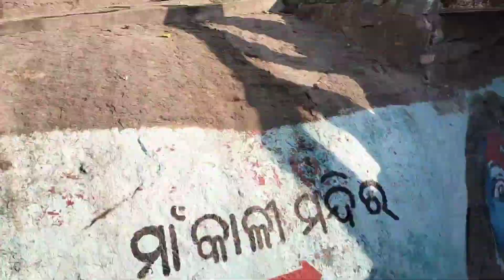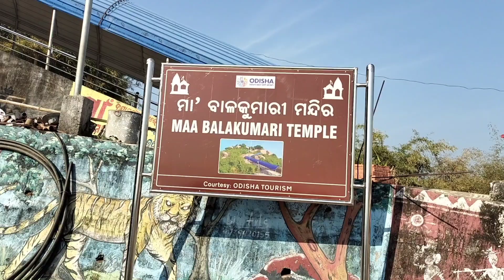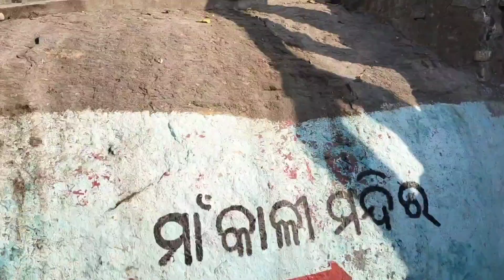Balakumari Temple greatest Siva linga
Description:
ବାଲାକୁମାରୀ କିମ୍ବା ମା ବାଲାକୁମାରୀ ହେଉଛି ଓଡିଶାର ଏକ ମନ୍ଦିର ଏବଂ ପର୍ଯ୍ୟଟନ ସ୍ଥାନ |  ଏହି ସ୍ଥାନଟି ଏକ ମନ୍ଦିର ପାଇଁ ଏକ ପବିତ୍ର ତୀର୍ଥଯାତ୍ରୀ ଭାବରେ ଜଣାଶୁଣା ଯେଉଁଠାରେ ଚିକିଟି ନିକଟ ପର୍ବତ ଶିଖରରେ ମା ବାଲାକୁମାରୀଙ୍କୁ ପୂଜା କରାଯାଏ |
ମା ବାଲାକୁମାରୀ ମନ୍ଦିର ହେଉଛି ଭାରତର ଓଡ଼ିଶାର ଗଞ୍ଜାମ ଜିଲ୍ଲାରେ ଅବସ୍ଥିତ ଏକ ହିନ୍ଦୁ ମନ୍ଦିର।  ଏହି ମନ୍ଦିରଟି ଦେବୀ ବାଲାକୁମାରୀଙ୍କୁ ସମର୍ପିତ, ଯିଏକି ଦେବୀ କାଳୀଙ୍କ ରୂପ ବୋଲି ବିବେଚନା କରାଯାଏ।

 ଏହି ମନ୍ଦିର ବରହମପୁର ସହରଠାରୁ ପ୍ରାୟ 20 କିଲୋମିଟର ଦୂରରେ ଥିବା ଆମାରେଶ୍ୱରୀ ଗାଁର ଏକ ପାହାଡ ଉପରେ ଅବସ୍ଥିତ।  ଦେବୀଙ୍କ ଭକ୍ତମାନଙ୍କ ପାଇଁ ଏହା ଏକ ଲୋକପ୍ରିୟ ତୀର୍ଥସ୍ଥାନ, ଯେଉଁମାନେ ପ୍ରାର୍ଥନା କରିବାକୁ ଏବଂ ଆଶୀର୍ବାଦ ପାଇବାକୁ ଆସନ୍ତି |

 ମନ୍ଦିର ସ୍ଥାପତ୍ୟ ଓଡ଼ିଶାର ସାଧାରଣ, ଏକ ବର୍ଗ ଅଭୟାରଣ୍ୟ (ଗାର୍ବାଗ୍ରିହା) ଏବଂ ସାମ୍ନାରେ ଏକ ମାଣ୍ଡାପା (ବାରଣ୍ଡା) ଅଛି |  ମନ୍ଦିରର କାନ୍ଥ ଓ ସ୍ତମ୍ଭଗୁଡ଼ିକ ହିନ୍ଦୁ ଦେବତା ଏବଂ ଦେବୀଙ୍କ ଜଟିଳ ଖୋଦିତ ଚିତ୍ରରେ ସୁସଜ୍ଜିତ ହୋଇଛି।

 ମା ବାଲାକୁମାରୀ ମନ୍ଦିରର ଏକ ଅନନ୍ୟ ବ is ଶିଷ୍ଟ୍ୟ ହେଉଛି ବାର୍ଷିକ 'ଦଣ୍ଡା ଯାତ୍ରା' ପର୍ବ, ଯାହା ଏପ୍ରିଲ ମାସରେ ଅନୁଷ୍ଠିତ ହୁଏ |  ଏହି ପର୍ବ ସମୟରେ ଭକ୍ତମାନେ କାନ୍ଧରେ ବାଉଁଶ ପୋଲ ଧରି ମନ୍ଦିରରେ ପହଞ୍ଚିବା ପାଇଁ ଅନେକ କିଲୋମିଟର ପର୍ଯ୍ୟନ୍ତ ଖାଲି ପାଦରେ ଚାଲିଥାନ୍ତି।  ଏହି ପର୍ବ ବହୁ ପ୍ରଶଂସାର ସହିତ ପାଳନ କରାଯାଏ, ଏବଂ ବିଶ୍ୱାସ କରାଯାଏ ଯେ ଦାଣ୍ଡା ଯାତ୍ରାରେ ଅଂଶଗ୍ରହଣ କରିବା ଦେବୀଙ୍କଠାରୁ ଶୁଭଫଳ ଏବଂ ଆଶୀର୍ବାଦ ଆଣିଥାଏ |

Balakumari or Maa Balakumari is a temple and tourist place destination in Odisha. The place is well known as a holy pilgrim destination for a temple where Maa Balakumari is worshiped on the top of the mountain near chikiti.
Maa Balakumari Temple is a Hindu temple located in the district of Ganjam in the Indian state of Odisha. The temple is dedicated to the goddess Balakumari, who is considered to be a form of the goddess Kali.

 The temple is situated on a hill in the village of Amareshwari, which is about 20 km from the city of Berhampur. It is a popular pilgrimage site for devotees of the goddess, who come to offer prayers and seek blessings.

 The temple architecture is typical of Odisha, with a square sanctum sanctorum (garbhagriha) and a mandapa (porch) in front. The walls and pillars of the temple are adorned with intricate carvings of Hindu gods and goddesses.

 One of the unique features of the Maa Balakumari temple is the annual 'Danda Yatra' festival, which takes place in the month of April. During this festival, devotees walk barefoot for several kilometers to reach the temple, carrying a bamboo pole on their shoulders. The festival is celebrated with much fanfare, and it is believed that participating in the Danda Yatra brings good fortune and blessings from the goddess.

Ishwar's Vlog